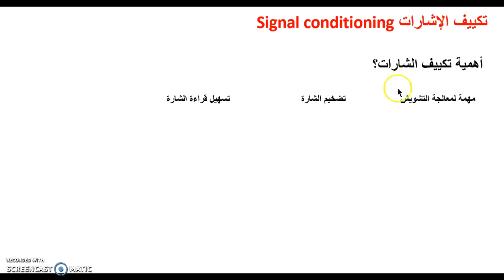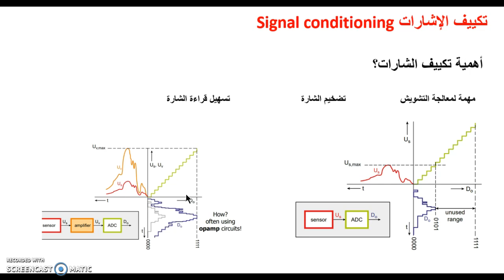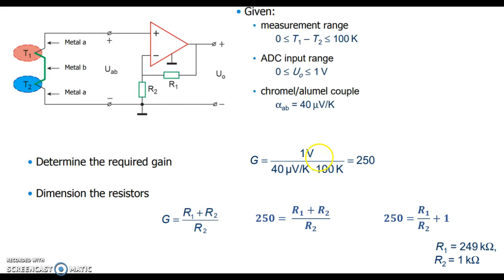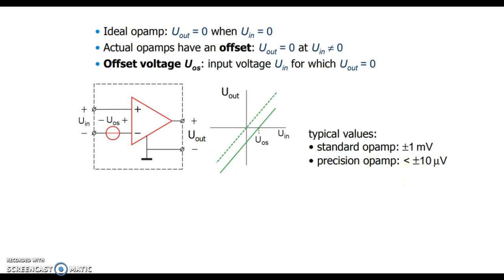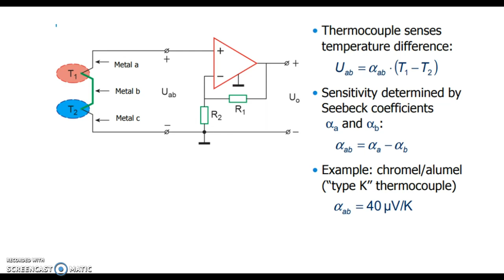علم القياس - تكييف الإشارات - Signal Conditioning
نتحدث في هذا الفيديو عن أهمية تكييف الإشارات
تكييف الإشارات (بالإنجليزية Signal Conditioning) - لا تحتوي الإشارات القادمة من أجهزة الاستشعار عادة على خصائص مناسبة للعرض أو التسجيل أو الإرسال أو مزيد من المعالجة. فعلى سبيل المثال: قد تفتقر إلى السعة  أو المستوى أو النطاق الترددي المطلوب. أوقد تحوي تداخلاً يؤدي إلى إخفاء المعلومات المطلوبة. وتقوم أجهزة تكييف الإشارة، بما في ذلك المضخمات بتكييف إشارات الاستشعار لمتطلبات المتلقي (الدائرة أو المعدات) التي يتعين توصيلها بها.
 وتستمد الوظائف التي يتعين أن يؤديها مكيف الإشارة من طبيعة كل من الإشارة والمستقبل.
الفيديو التالي نتحدث فيه عن أهمية تكييف الإشارات في علم القياس والاستشعار، مشاهدة ممتعة.
In electronics, signal conditioning means manipulating an analog signal in such a way that it meets the requirements of the next stage for further processing. Most common use is in analog-to-digital converters.

In control engineering applications, it is common to have a sensing stage (which consists of a sensor), a signal conditioning stage (where usually amplification of the signal is done) and a processing stage (normally carried out by an ADC and a micro-controller). Operational amplifiers (op-amps) are commonly employed to carry out the amplification of the signal in the signal conditioning stage. In some transducers this feature will come inherent for eg in hall effect sensors.

In Power Electronics before processing the input sensed signals by sensors like voltage sensor and current sensor those are scaled down to level of microprocessor by using the signal condition card.